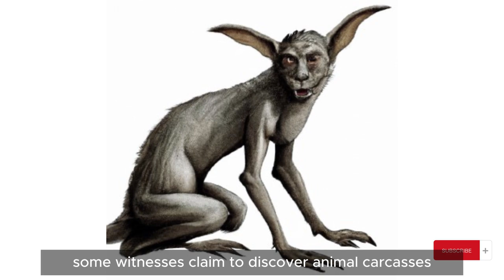Chupacabra Unveiled: The Blood-Sucking Creature of Latin America | chupa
Embark on a captivating journey through the realms of myth and reality as we explore the global phenomenon of modern mythical creatures. From the mysterious chupacabra(chupa) haunting the Americas to the chilling tales of Loch Ness Monster and Himalayan yeti, join us as we unravel the stories that transcend borders. Delve into the impact of media on shaping contemporary myths, witness the cultural adaptations of these legendary beings, and discover the artistic expressions inspired by their mystique.